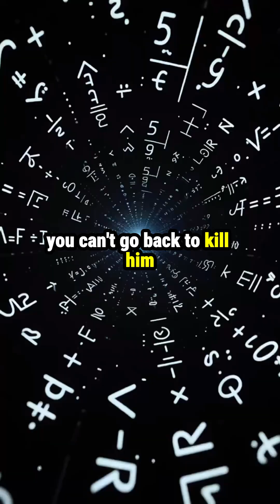WARNING: Do Not Travel Back in Time (3 Paradoxes) ⏳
If you ever travel back in time... do not touch anything. A single mistake could destroy the entire universe.

In this video, we explore 3 famous time travel paradoxes that science cannot solve. These theories will break your brain.

⏳ Paradoxes in this video:

The Grandfather Paradox (What if you kill your ancestor?)

The Bootstrap Paradox (Who wrote the book?)

The Butterfly Effect (Chaos Theory)

Does free will exist? Or is time a loop? Let me know what you think.
If you could travel back to the past, would you change anything? Or are you too scared of the Butterfly Effect? 🦋👇